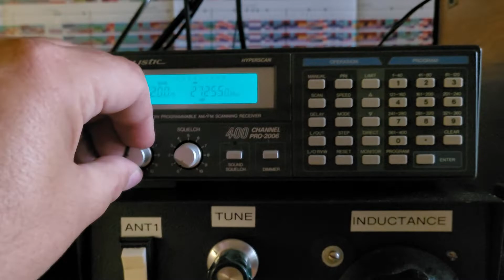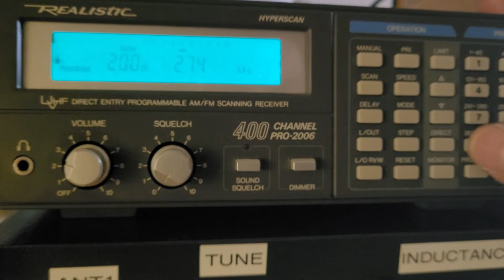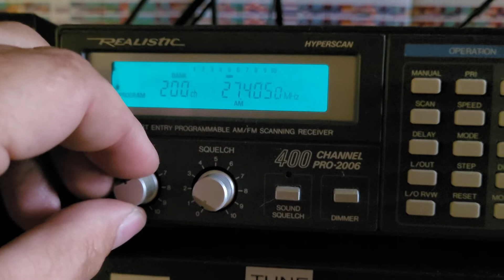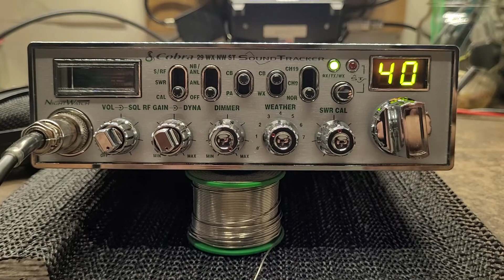COBRA 29 WX NW ST - Trouble shooting and repair PART-2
Zero receive with full RF signal applied from RF Signal generator.